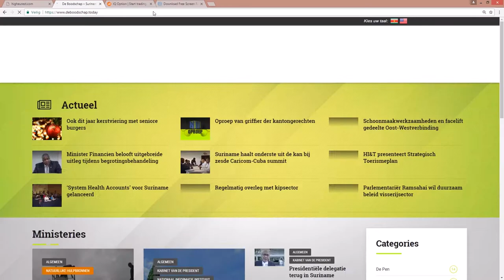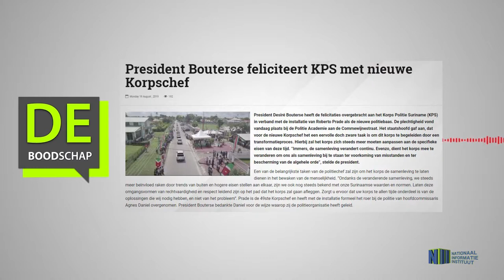President Bouterse feliciteert KPS met nieuwe Korpschef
Hier de link van het bericht: "President Bouterse feliciteert KPS met nieuwe Korpschef"